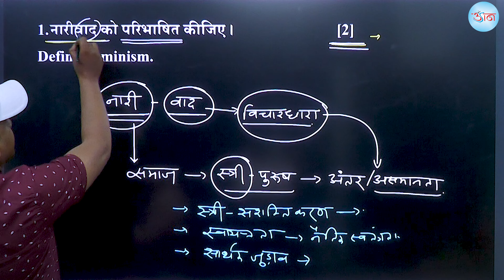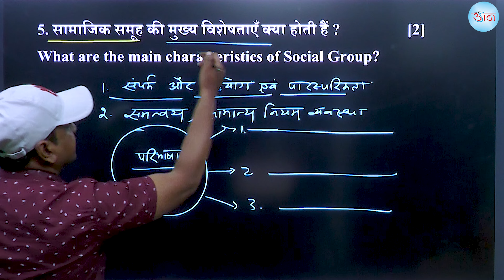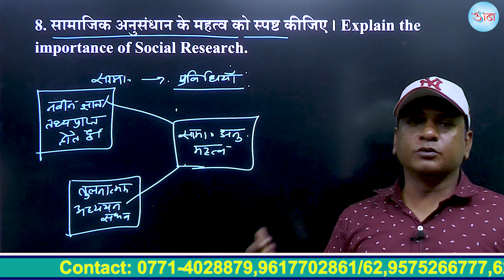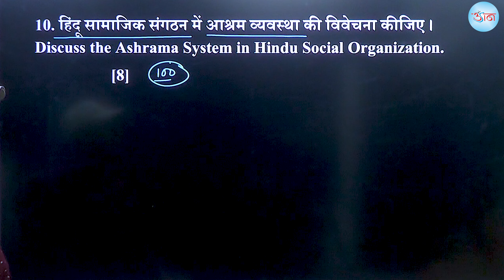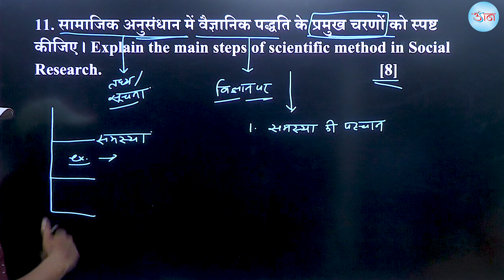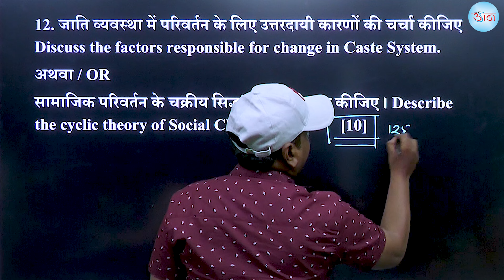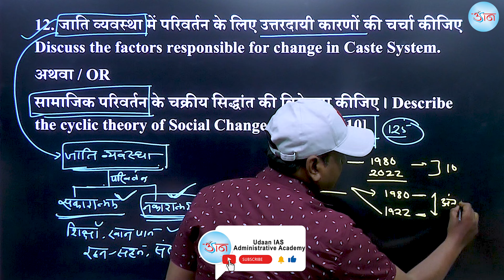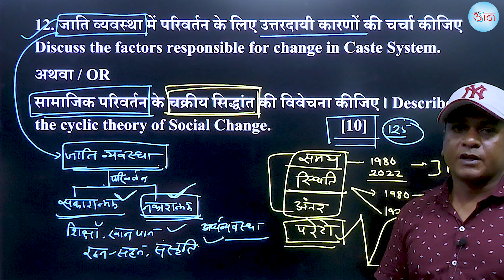CGPSC MAINS EXAM || Paper-6 || Part - 02 || समाजशास्त्र